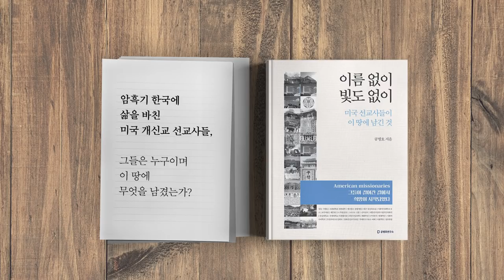한국을 어디로 끌고 가려는가? [공병호TV]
한국을 어디로 끌고 가려는가?

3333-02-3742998 카카오은행 (예금주 : 공병호) / (텔레뱅킹 : 090 & 은행코드 : 90)